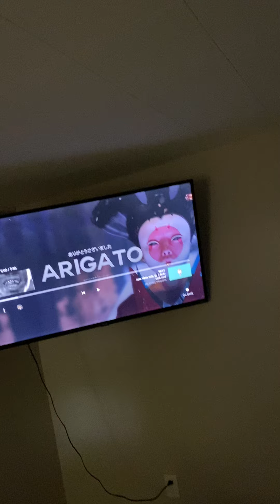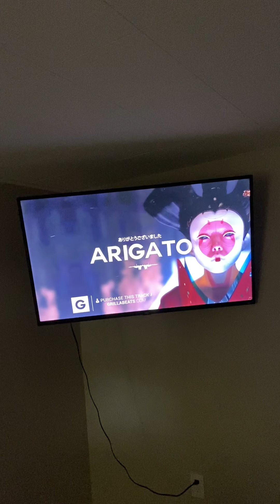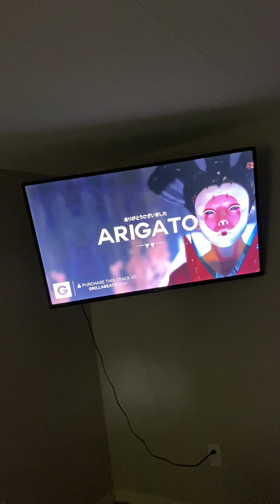Ariosto by Dahshon Pugh, sunny my songwriter name yetski!